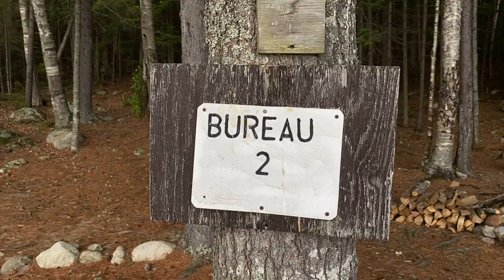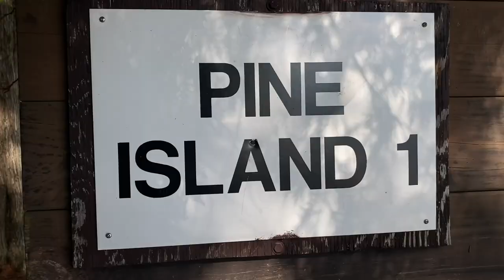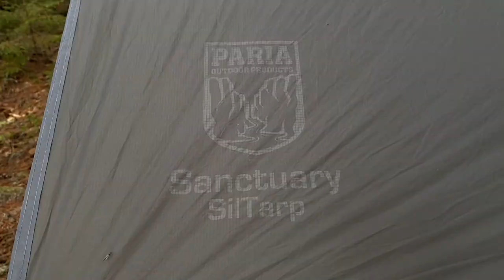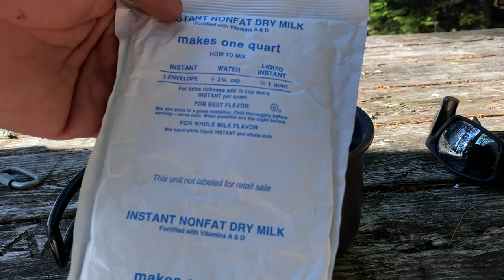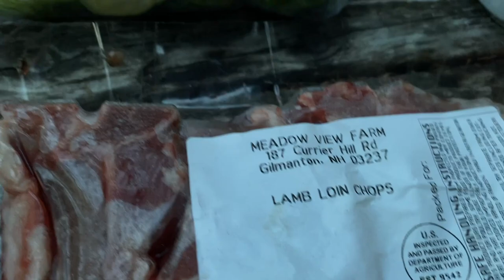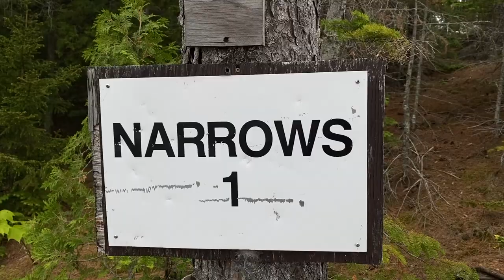Canoe Camping 6 days on Lake Richardson / Rangeley Lakes Region, Maine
This trip takes us to the Richardson Lakes, (Upper and Lower Richardson) in the Rangeley Lakes region of Western Maine.  Starting at the South Arm on Lower Richardson, we spent 6 days working our way up the lake to Big Beaver Island on Upper Richardson and back down the lake to where we began. We explored different coves and campsites, encountered various weather conditions, spent time fishing and enjoyed each others company. All in we figure approximately 40 miles of paddling and a lot of good fun!
  This is a very nice lake to spend time on. There is a lot of history in this lake and surrounding area. Although motor boats do use this lake, the lake can offer quite a wilderness like experience. I am sure I will be back, as it is a lake worthy of returning to.